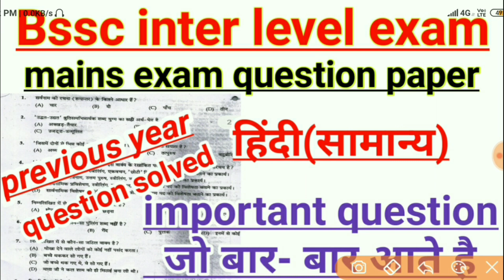Bssc inter level exam preparation||hindi question paper solved||bssc inter level result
Bssc previous year hindi paper solved.

Bssc inter level result date and bssc inter level result date and bssc inter level answer key date and bssc inter level exam cut off.

Related queries solved -:
bssc inter level exam result,
bssc inter level exam date latest news today,
bssc इंटर लेवल एग्ज़ाम रिजल्ट डेट,bssc रिजल्ट,bssc update,न्यू जॉब अलेर्ट,सरकारी नौकरी अलेर्ट,सरकारी न्यूज़,

bssc inter level exam answer key 2018 bihar ssc 10+2 level answer sheet,
bssc inter level exam ka result kab tak aayega,